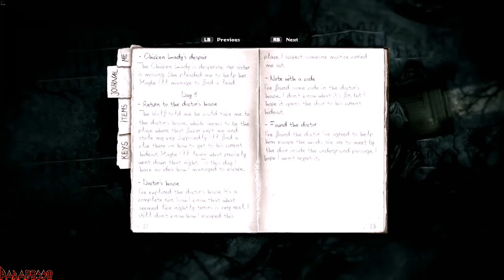| DARKWOOD [ITA] | Episodio - 22